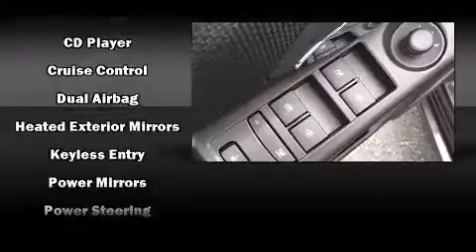2015 Chevrolet Cruze 1LT FWD Auto w/ Turbo & Backup Camera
2595 Barnett Highway.

Climb inside the 2015 Chevrolet Cruze. It features a front-wheel-drive platform, an automatic transmission, and an efficient 4 cylinder engine. Chevrolet prioritized practicality, efficiency, and style by including: a tachometer, variably intermittent wipers, fully automatic headlights, heated door mirrors, remote keyless entry, cruise control, and much more. Chevrolet ensures the safety and security of its passengers with equipment such as: head curtain airbags, front and rear SIDE impact airbags, traction control, brake assist, a panic alarm, onStar, and ABS brakes. Electronic stability control ensures solid grip atop the road surface, no matter how challenging the driving conditions. Our aim is to provide our customers with the best prices and service at all times. Please don't hesitate to give us a call.